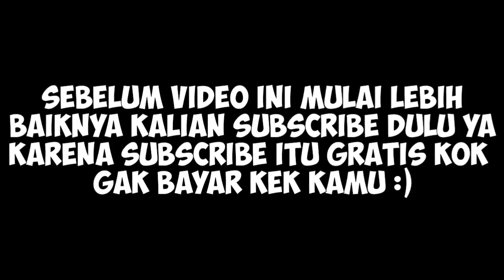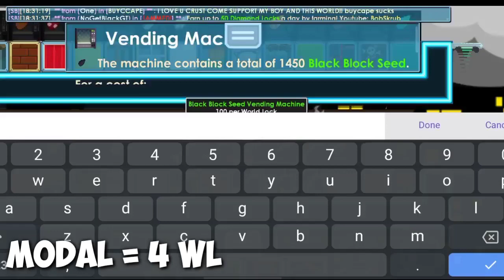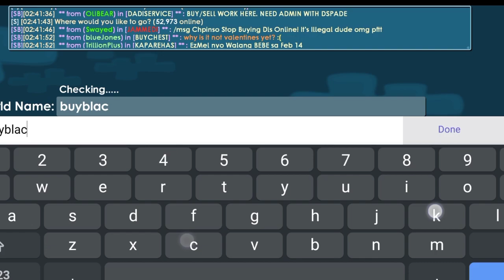CARA PROFIT DENGAN MODAL CUMAN 4 WL !!! - PROFIT TERBAIK 2021!!! | GROWTOPIA PROFIT- Growtopia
✨Main World : MAHKOTA
✨ GrowID : MAHKOTA